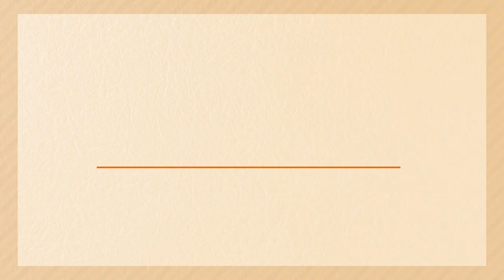足場界の貴公子？イケメン職人ここに参上！職人の美しい仕事を是非見てください。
塗り替え道場のイケメン職人と言ったらやっぱりこいつでしょ。
かっこいいからすべてが正義！イケメン職人です。足場職人はイケメンぞろいですが特に塗り替え道場の職人たちはイケメンです。